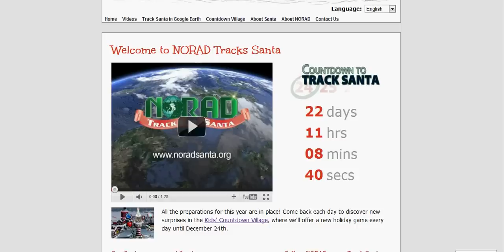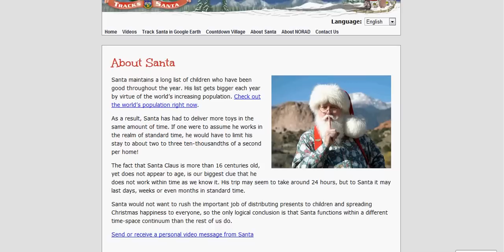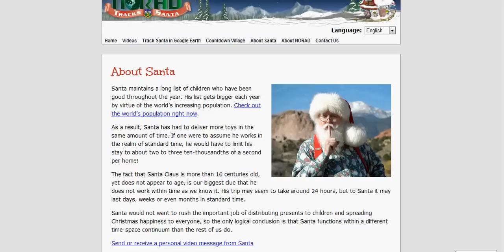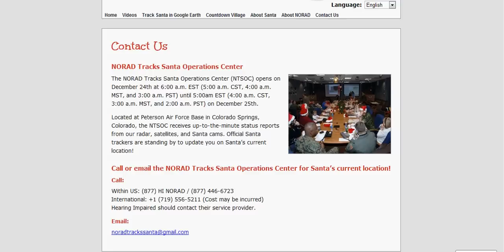NORAD Tracks Santa 2011 Website